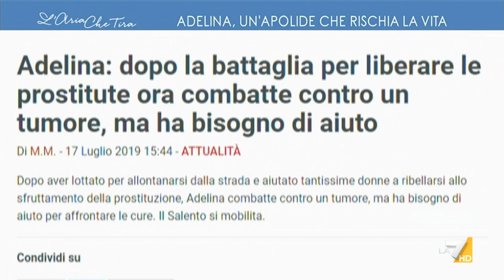La storia di Adelina, Pierpaolo Sileri: "Il nostro compito è aiutarla a vincere il cancro, per ...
Pierpaolo Sileri (Sottosegretario di Stato al Ministero della Salute): "La situazione è molto complicata, ci metto la faccia e ascolto il problema ma non so che tipo di permesso di soggiorno abbia la signora. Prima cosa diritto alla cura e questo glielo dobbiamo garantire".